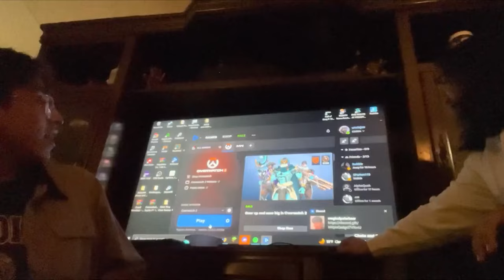THE 2022 MALDING BOIS CHRISTMAS VLOG SPECIAL (meet the malding bois + secret santa + gift raffle)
hi friends, i don't usually write anything in the description but merry christmas everybody :DD

best year ever & am so so so grateful ❤️❤️